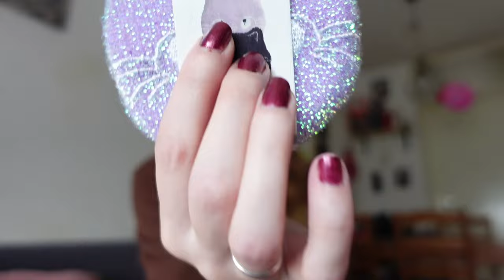Shoplog Wibra en Zeeman 2024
In deze video laat ik zien wat ik kocht bij Wibra n zeeman.